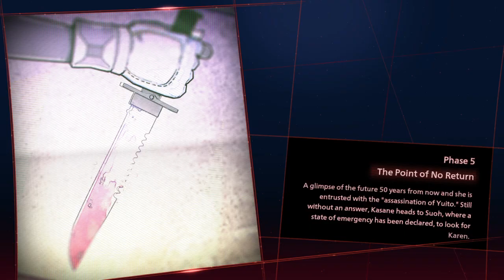SCARLET NEXUS - Kasane - Suoh City 2nd Fight